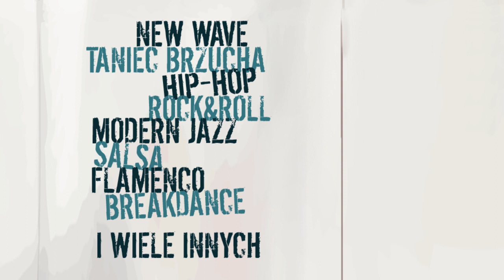V edycja Umed Tańczy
Film promocyjny V edycji projektu "Umed Tańczy" organizowanego przez Samorząd Studentów Uniwersytetu Medycznego w Łodzi.